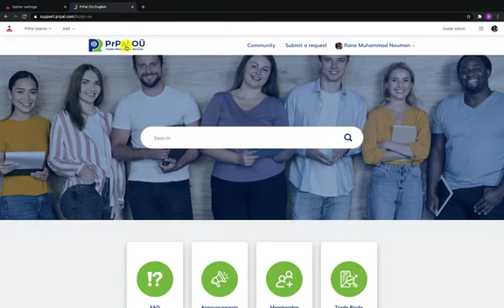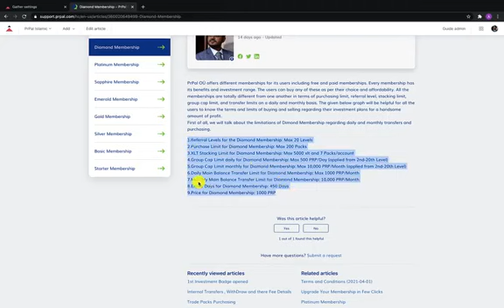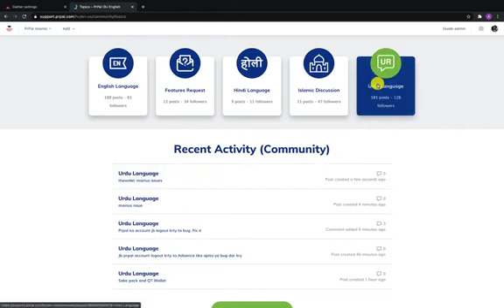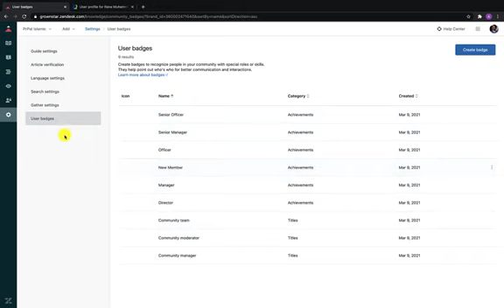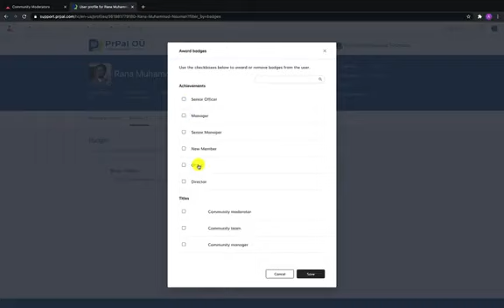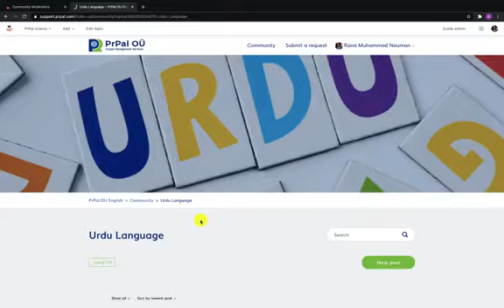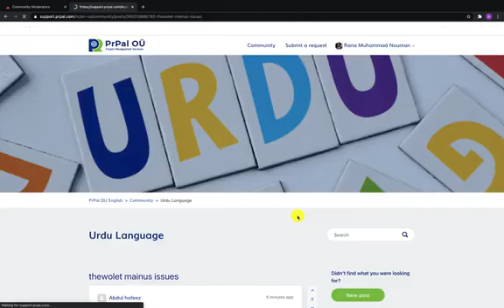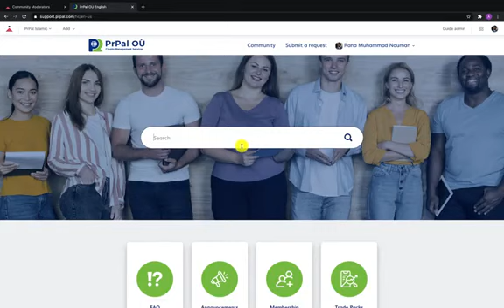Prpal Useage Comunity Helpful wise Ranking System & Support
Registering on Binance with our link and start doing trade on that account. It hardly takes 5 min to create an account and transfer funds. As there is no need to do KYC. It will help us to bring more member to our channel